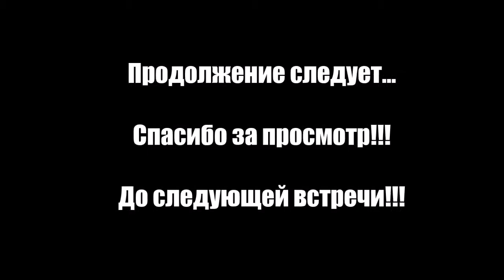Как превратить малый сад в большой. Ландшафтные хитрости. Часть 2.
Мой прекрасный сад.Ч. 2 "Большие секреты маленького сада". Ландшафтный дизайн. Маленький сад.

Mike D. - Betinkowe Sny 19 - Zaczarowany Las. Зачарованный лес.